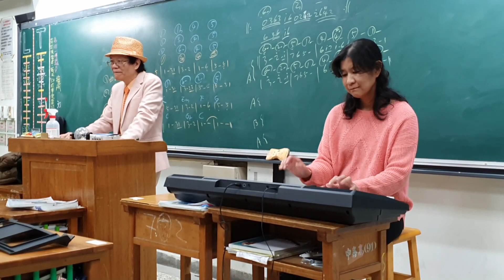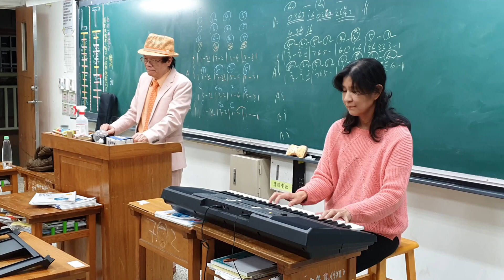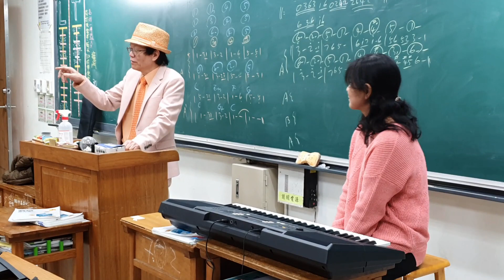增加伴奏的經驗 是很重要的